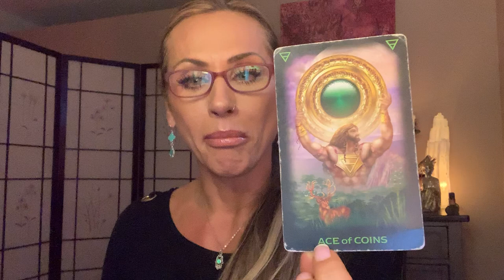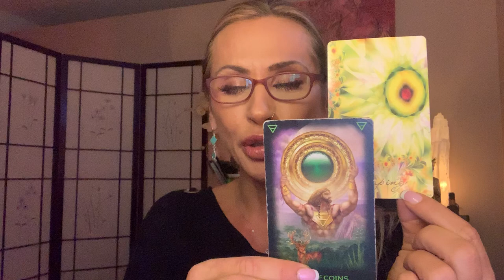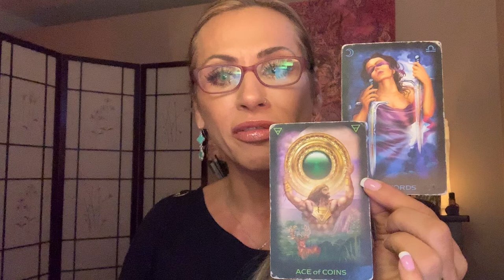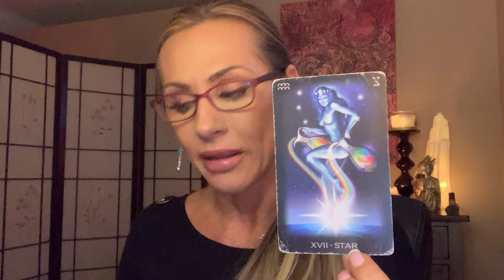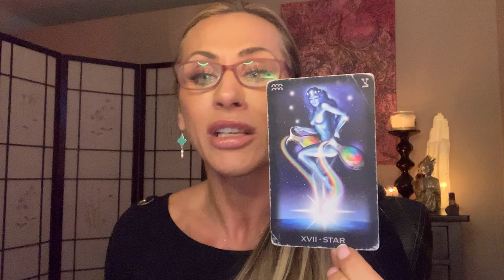Weekly Pulse - General Message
*July-December Intuitive Messages on Vimeo*

JoannaTheMedium.com

In addition to being an Evidential Spiritual Psychic Medium and an Energy Healer,  I am also a Professional Counsellor,  Registered Clinical Counselling Hypnotherapist (RCCH) and a Certified Master Life Coach (CMLC).